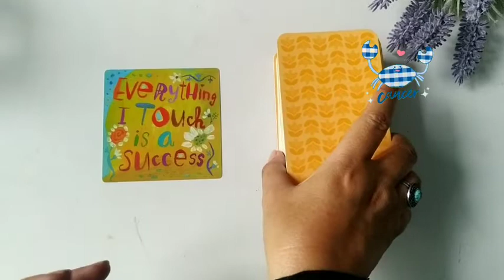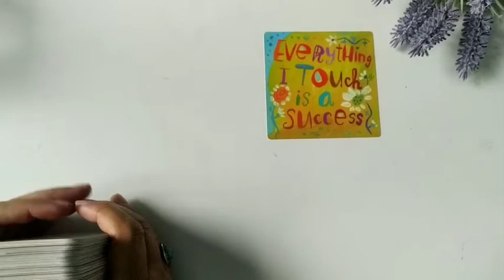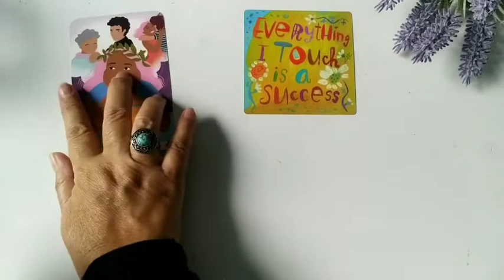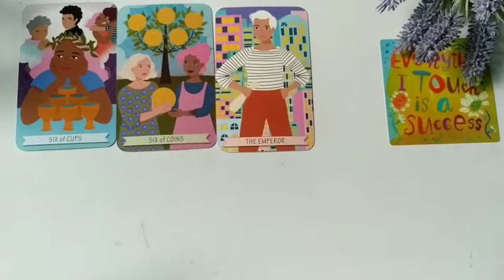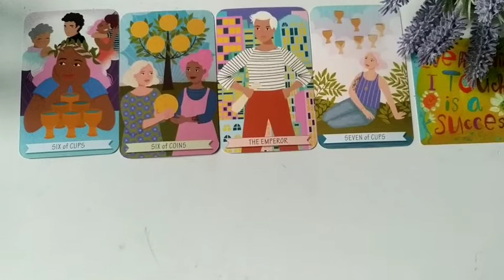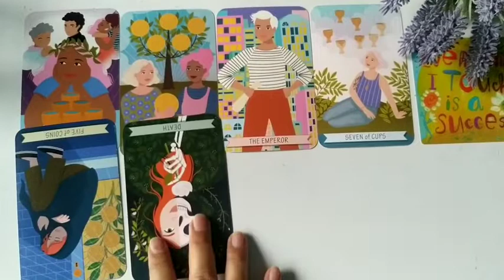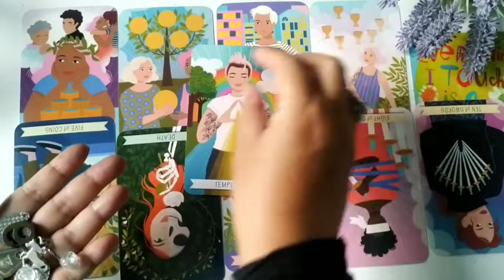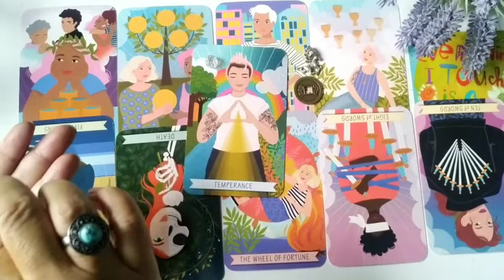Cancer ♋ Hal Baik Yang Datang & Layak Diselebrasikan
Blessings,
Freenemo